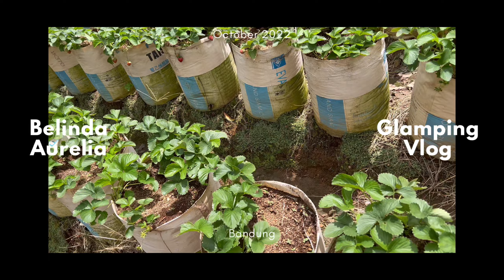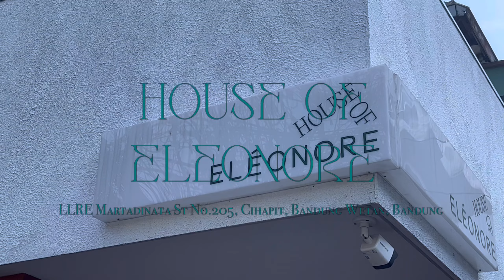(sub indo) Glamping Legok Kondang Ciwidey | Bandung Staycation Vlog, Star tent & Aurora tent 🏕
Firs glamping experience was 💯. Hope you enjoyed this video, and feel free to drop any questions below!!!

3:09 Glamping tour starts here! xx